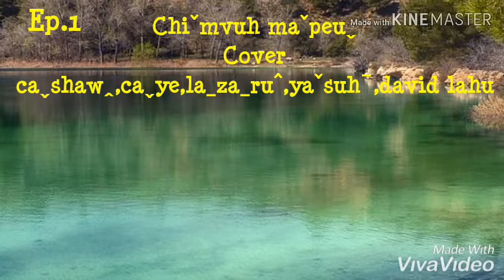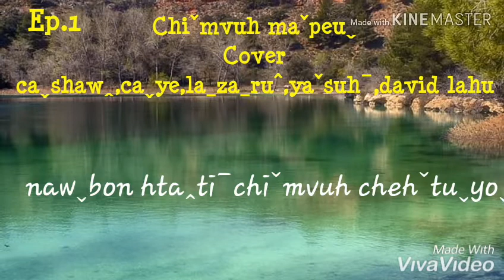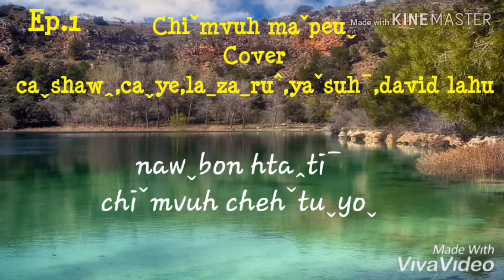Chiˇmvuh maˇpeuˬ. Cover. Ep.1